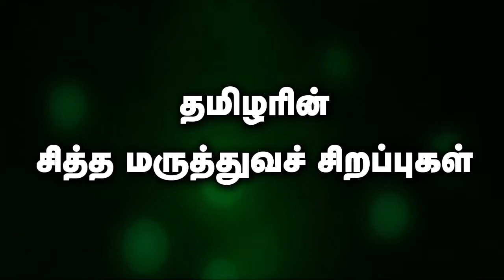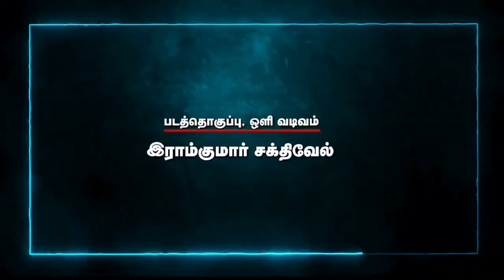American Tamil Media and GCSMR Presents Siddha Neram Ep17 Vepillai (வேப்பிலை)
American Tamil Media (ATM) is registered as a nonprofit organization in 2018, in the state of California. ATM is an IRS approved 501(c)(3) charitable organization. Donations made to ATM is tax exempt from federal government (IRS).

Thanks
American Tamil Media